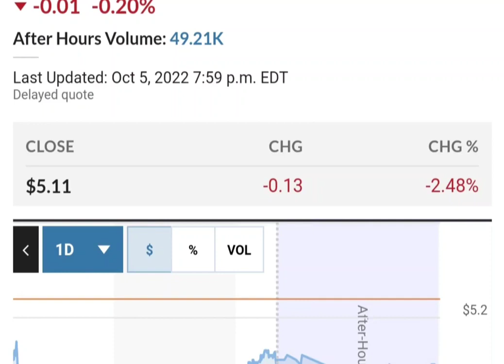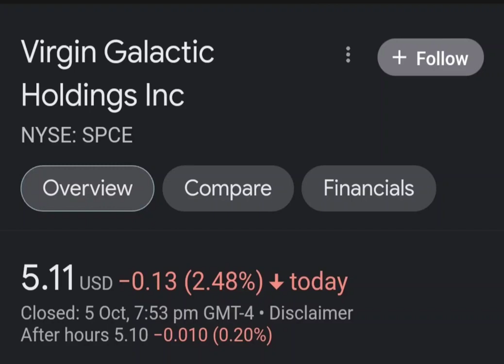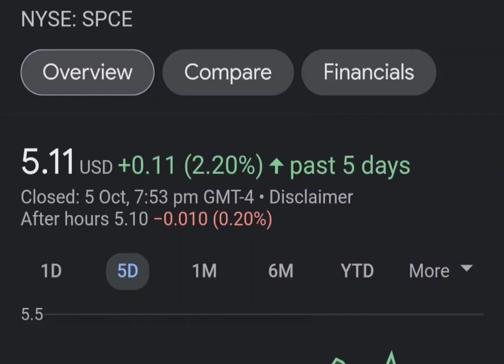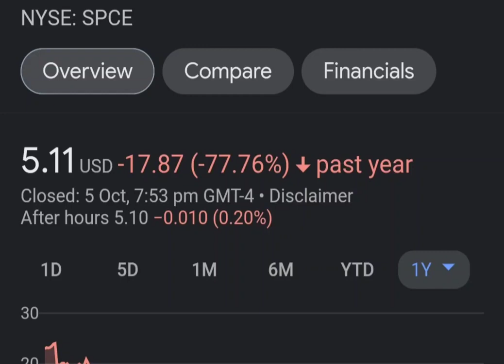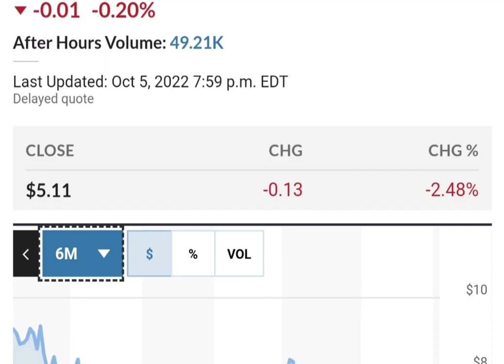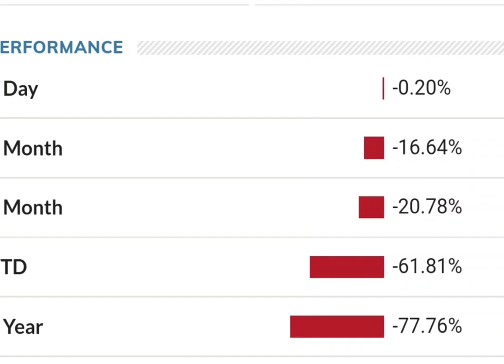Should you buy SPCE Stock Virgin Galactic Holdings Stock Price Prediction 2023